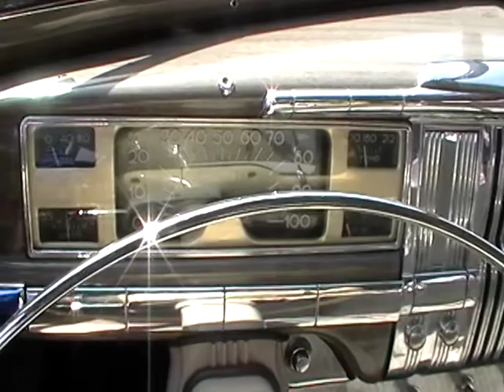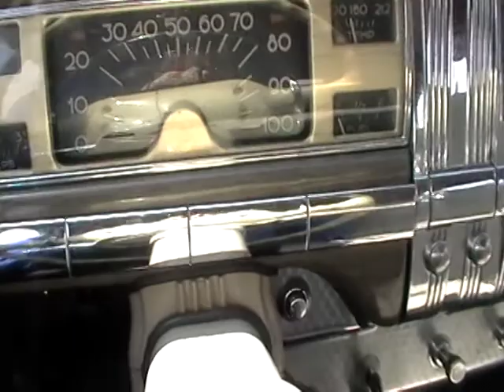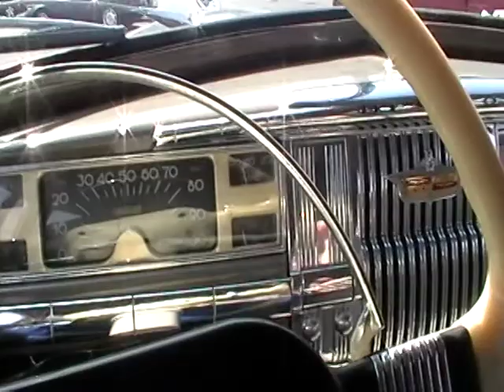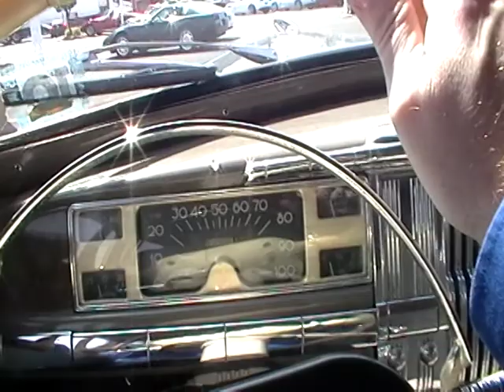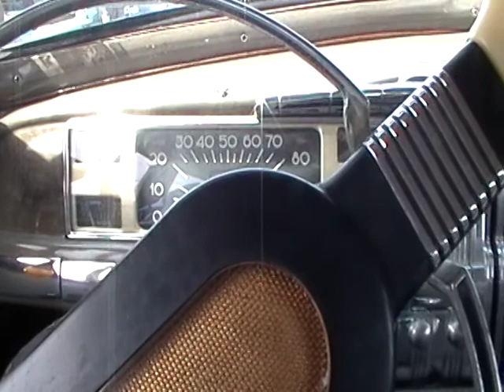1949 Desoto Custom